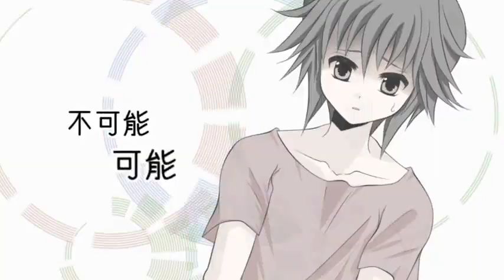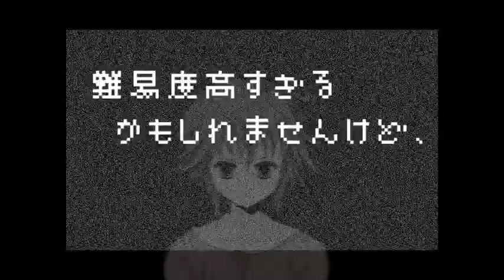【歌手音ピコ×VY2V3】幸せになれる隠しコマンドがあるらしい【カバー】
FROM NICONICODOUGA

Original description :
まひるのらしい。幸せですか。【mylist/29947279】

※少し歌詞をアレンジ（というと聞こえがいい）しています。
　途中トークロイドが少し入ります。

今回も遊んでしまいました。特にピコがブラックです。
ピコの高音～低音をお楽しみ下さいｳｴｯﾍ。

動画は元動画画像も少しお借りして作っています。

うたたP様の曲はイジるの楽しすぎますわっほいありがとうございます！

■本家：うたたP 様【sm21249768】